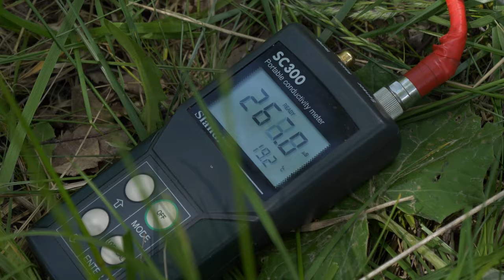STRZEBLA BŁOTNA ➤ badania zagrożonego gatunku ryby na Kaszubach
Połączyliśmy żywioły pasjonatów, wędkarzy i ichtiologów w celu zbadania nieznanej dotychczas lokalizacji zagrożonego wyginięciem gatunku ryby - strzebli błotnej. Udało się potwierdzić jej obecność oraz nagrać pierwsze podwodne ujęcia w historii.

W badaniach i realizacji filmu udział wzięli:

prof. dr hab. Jacek Wolnicki - kierownik Zakładu Rybactwa Stawowego w Żabieńcu koło Piaseczna, specjalista w zakresie czynnej ochrony strzebli błotnej.
dr inż. Grzegorz Radtke z Zakładu Ryb Wędrownych w Rutkach koło Żukowa, wybitny specjalista od kaszubskiej strzebli błotnej.
Paweł Vogelsinger - filmowiec, miłośnik i badacz polskich rzek, nurek i fotograf. Publikuje na kanale YouTube: Nantai.
Juliusz Gaj - pasjonat ichtiologii i akwarystyki środowiskowej, uczestnik wielu badań i projektów ratujących zagrożone gatunki ryb.

KAJAK

SURFCASTING

SPINNING